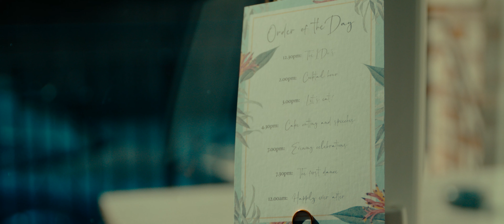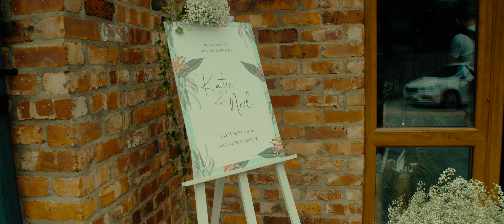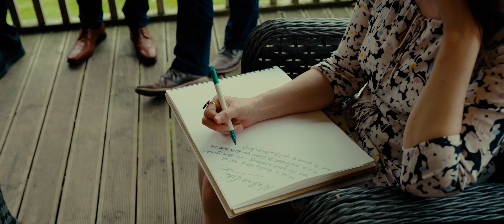Neil & Katie // The Peppered Pig // 25.05.19 // Wedding Film